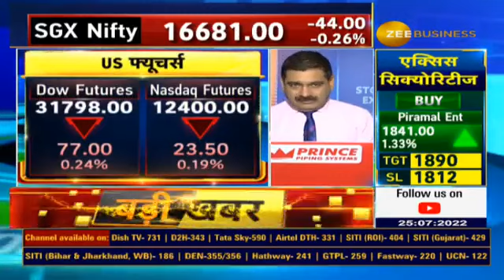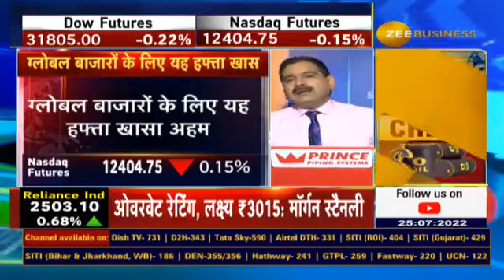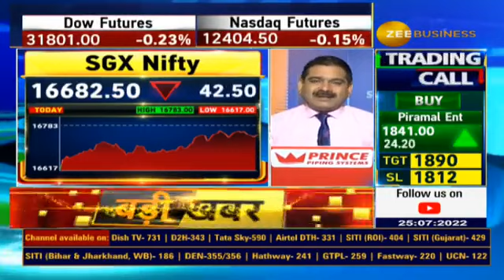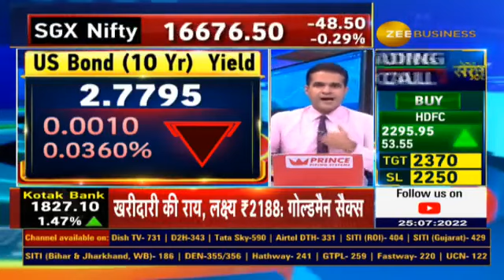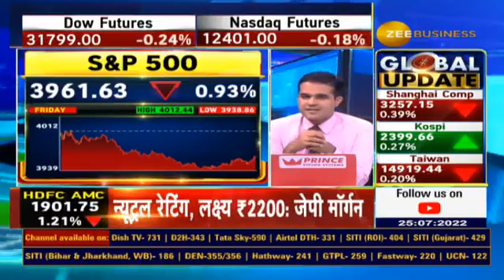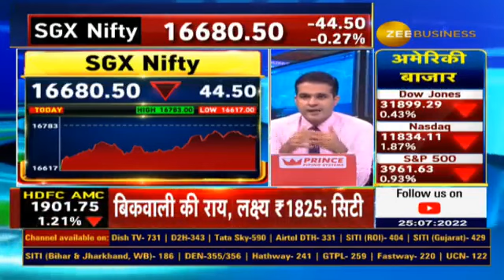Indian Stock Market : Which big events to keep an eye on this week? Anil Singhvi Details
🔎बाजार के लिहाज से ये हफ्ता क्यों अहम?

इस हफ्ते कौनसे बड़े इवेंट पर रखनी है नजर❓

🚨इस हफ्ते ट्रेड करते वक्त क्या सावधानी रखें?

बाजार पर क्या है AnilSinghvi की राय?

StockMarket AnilSinghvi